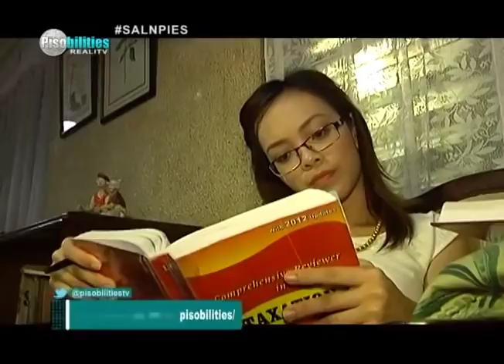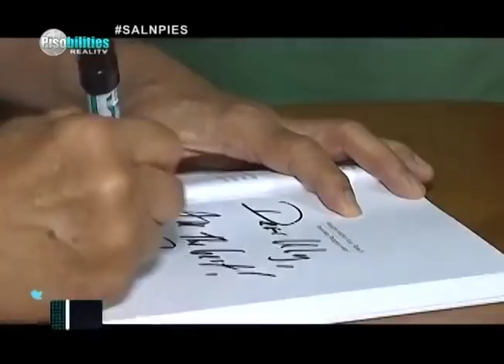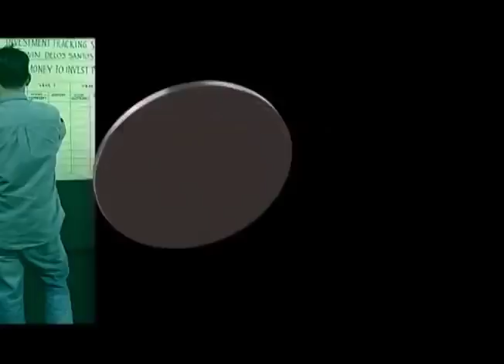Real Talk | Manage Your Self To Save - Pisobilities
Pisobilities is a 30 minute financial advisory program teaching Filipinos innovative ways to tap income generating potentials of their hard earned peso to bring in wealth and prosperity.

The program’s main objective is to help Filipino viewers to attain financial independence through educating them with the proper money management and to empower the Filipino that becoming wealthy is easy.

It is hosted by Mr. Francisco Colayco and shown on Light Network -